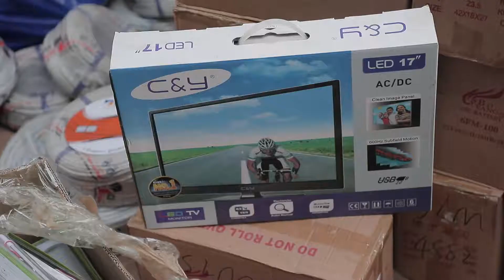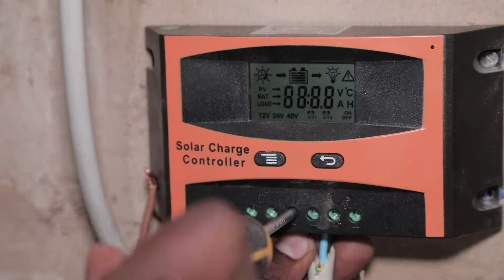Mbaragoulou Dali: Un village à l'heure du solaire (Mosaik Motion Official)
Film Institutionnel